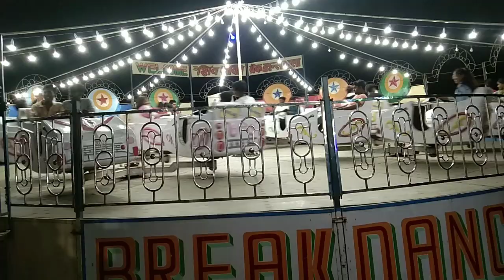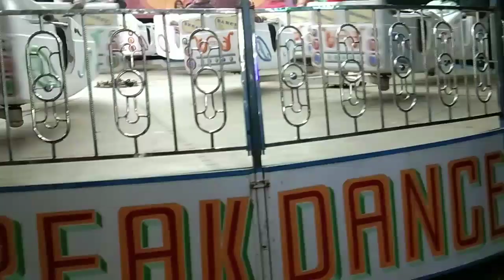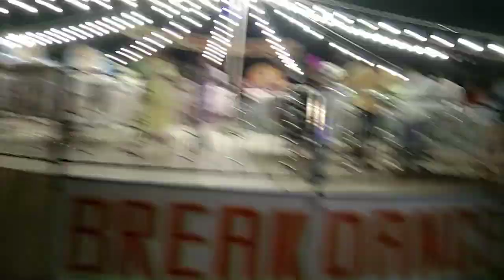Break dance jhoola in Gosainganj Sultanpur विडियो को लास्ट तक देखे लड़की कैसे गिरी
मेरे चैनल Ijhar vlog 44

Ijhar vlog 44
Ijhar vlog 44
Ijhar vlog 44 Ijhar vlog 44 Ijhar vlog 44 Ijhar vlog 44 Ijhar vlog 44 Ijhar vlog 44 Ijhar vlog 44 Ijhar vlog 44 Ijhar vlog 44 Ijhar vlog 44 Ijhar vlog 44 Ijhar vlog 44 Ijhar vlog 44 Ijhar